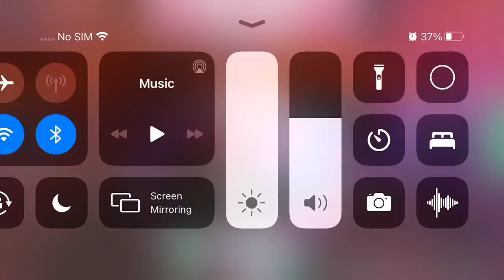FIGHTING THE GHOST! New Adopt Me Halloween Update! (Minigame #1)🎃 🦇